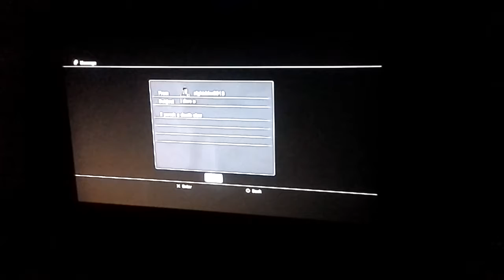FNV take on a Deathclaw with no weapons.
A dare to record...